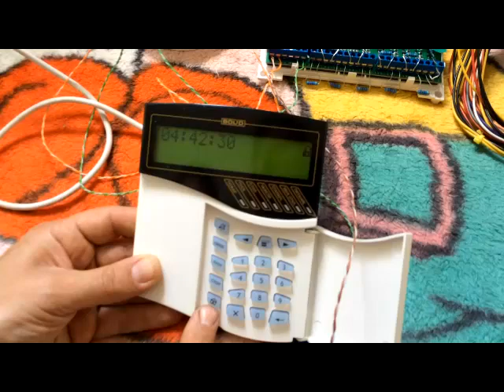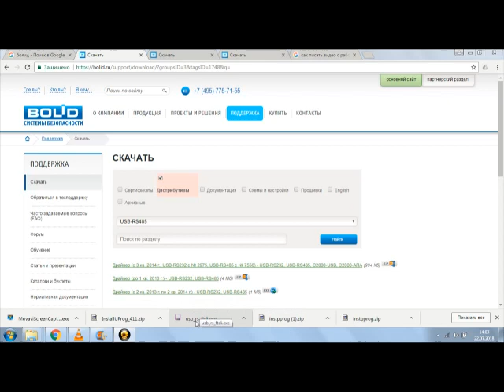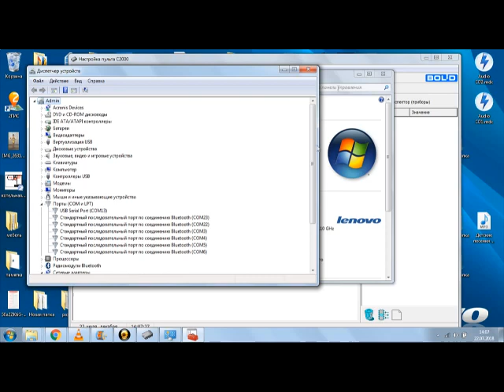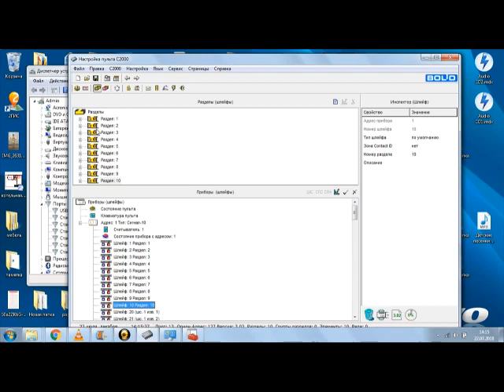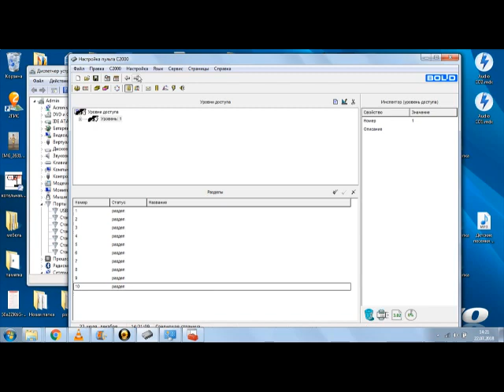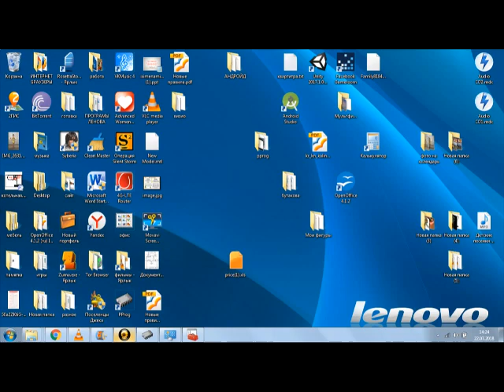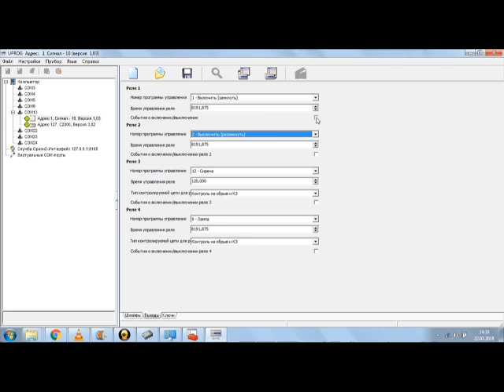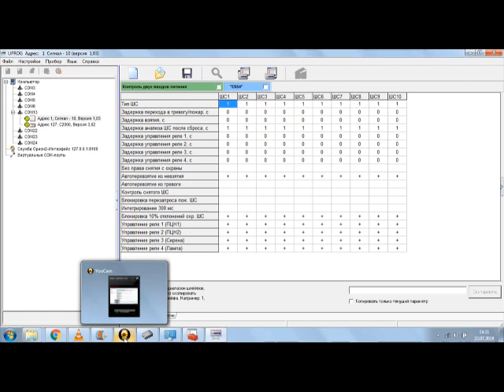Сигнал-10 (Пульт С2000М) часть 2.